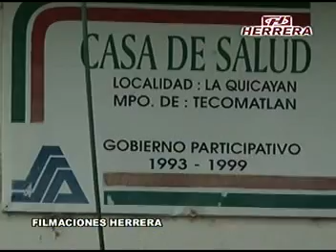QUICAYAN PARTE#4 2010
FIESTA DE SAN GABRIEL EN QUICAYAN